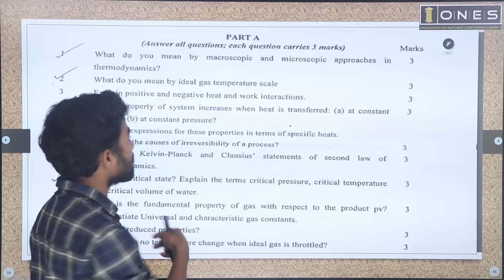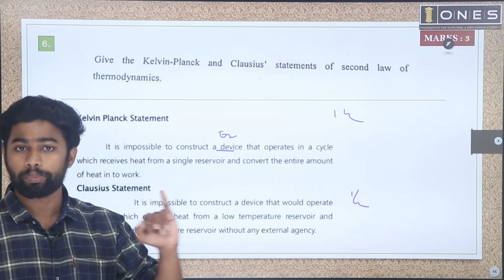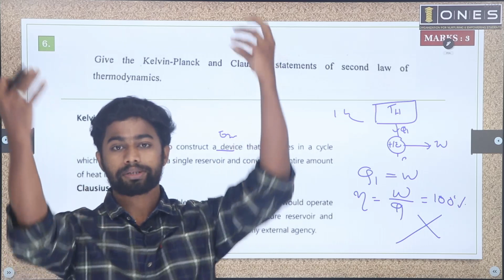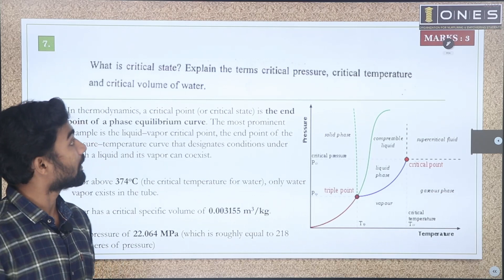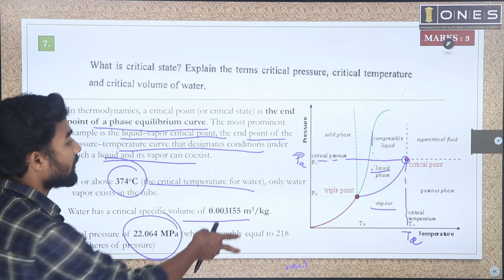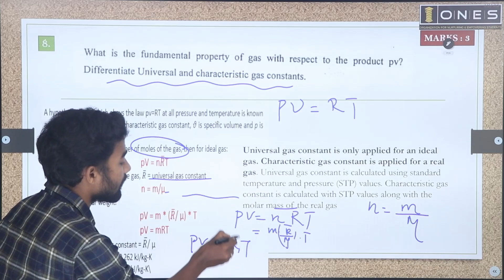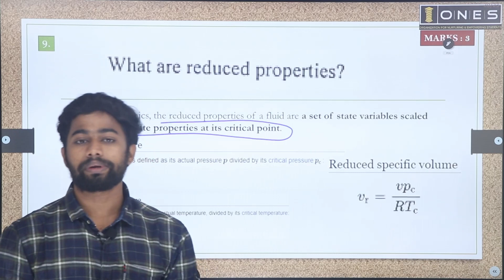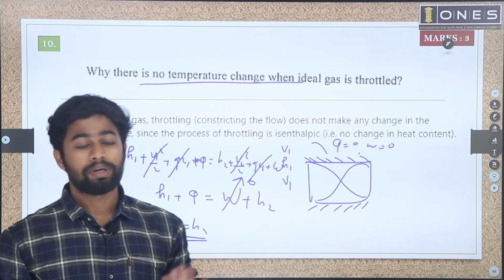S4 KTU 2019 Scheme Question Paper Solution | ENGINEERING THERMODYNAMICS| MET 202 | PART-A SESSION 2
In this video, ONES provides solution of previous university exam question paper of  ENGINEERING THERMODYNAMICS with subject code MET202  in 2019 KTU scheme. If you want to know or understand How to Prepare ENGINEERING THERMODYNAMICS for SEMESTER FOUR KTU Exam watch this video.

ONES expert Mr ARUNDEV , would mention the important points of ENGINEERING THERMODYNAMICS and will discuss expected questions in this session, and help you score better in the subject for KTU EXAM.

BTECH S4 KTU PYQ Solution # ENGINEERING THERMODYNAMICS# 2019 SCHEME#